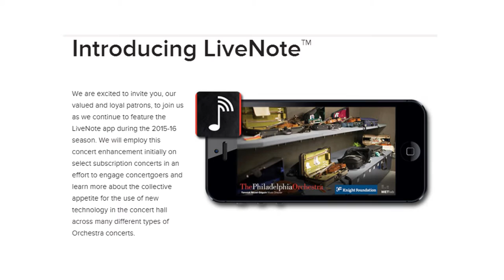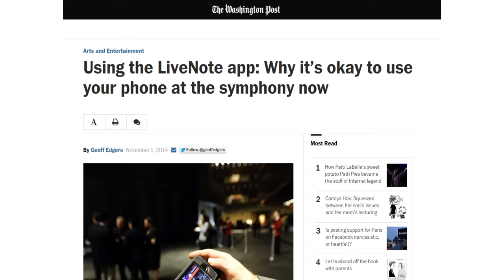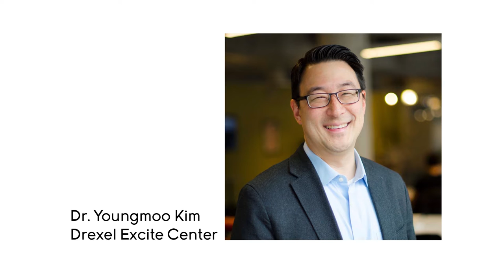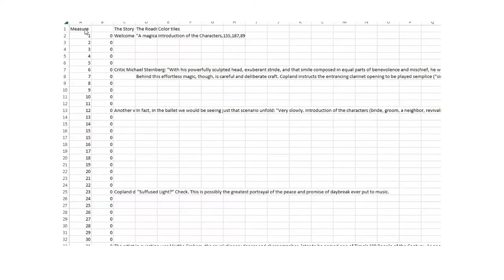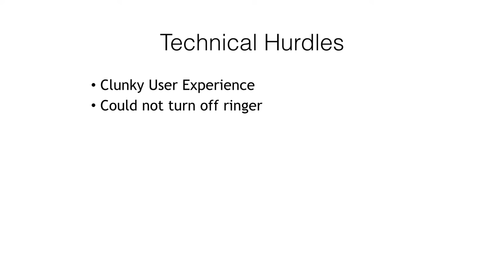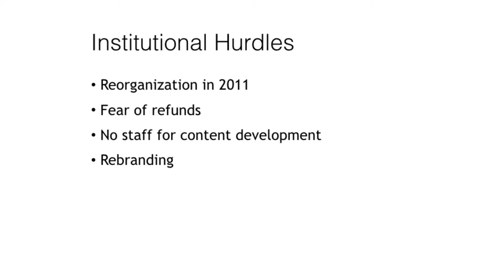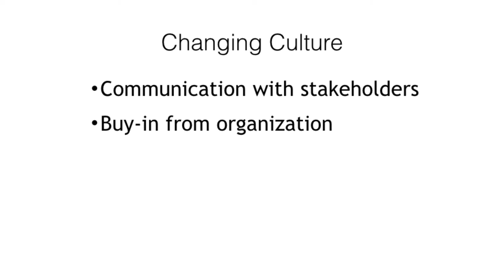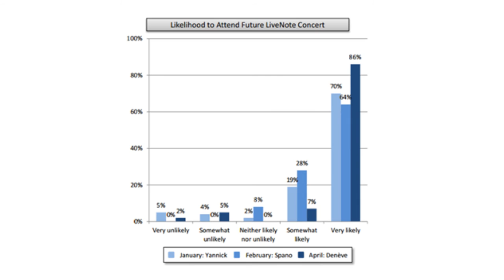Launching LiveNote: Putting a Mobile App in the Hands of Audiences, Tessitura's Innovator Series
Ezra Wiesner, Managing Director of IT for The Philadelphia Orchestra, presents his talk “Launching LiveNote™: Putting a Mobile App in the Hands of Audiences” as part of Tessitura’s Innovator Series.

The Philadelphia Orchestra and Drexel University shared a vision to provide audiences with musical and historical context about the repertoire being performed by the Orchestra in Philadelphia’s Verizon Hall. In 2011, the two organizations joined forces and secured a grant from the Knight Foundation to build an interactive concert guide that audiences would view on their mobile devices while the Orchestra played on stage.

Fast forward to 2015 and the culmination of this vision is the LiveNote app. In his talk, Ezra discusses LiveNote content and application development, infrastructure considerations and audience reaction.

Ezra Wiesner is the Managing Director of IT for the Philadelphia Orchestra and Kimmel Center’s IT Services department. This department is a shared services organization that supports the information technology needs of the Orchestra, the Kimmel Center, Ticket Philadelphia, Opera Philadelphia, the Curtis Institute of Music and the Pennsylvania Ballet.  Ezra is a graduate of Drexel University.